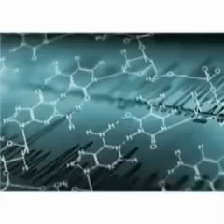Mixing Human DNA Animal DNA Transhumanism Cyborgs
Mixing Human Animal DNA Transhumanism Cyborgs Human Animal DNA Transhumanism Cyborgs Labs Scientists Mixing Human Animal DNA Behind Closed doors science labs Mixing Human DNA Animal DNA Hybrids Chimera Transhumanism - Scientists create animals that are part-human Stem cell experiments leading to genetic mixing of species

is Hell a real place? The Bible says it is very real where will U spend Eternity?

Breaking News November 3 2015 USA spy Satellite shows heat flash before Russian jet crash Egypt

Flight 7K9268 Russian jet broke up at high altitude Egypt Islamic State Claims responsibility says shot down airliner Breaking News November 2015 Russian aviation official says a passenger plane that crashed in Egypt's Sinai peninsula on Saturday was likely "destroyed in the air." Victor Sorochenko, executive director of Russia's Interstate Aviation Committee (MAK), was part of a team that inspected the crash site in Sinai where the Metrojet plane bound for St Petersburg crashed 23 minutes after it took off from Egypt's Sharm el-Sheikh resort. On Sunday, Sorochenko told reporters that while it was "early to speak on the findings," he believes "the destruction was in the air, since the fragments were scattered over a large area." according to Russian state-run news outlets. He did not elaborate further

Egypt Russian jet broke up at high altitude Islamic State Claims shot down Breaking News November 1 2015 Russian airliner crash Egypt Update Investigators search wreckage on cause Breaking News November 1 2015

Russian Plane Crash Egypt RAW update footage Islamic State ISIS ISIL DAESH claims responsibility November 1 2015 Breaking News

RAW Syria near Damascus Jaish al-Islam a powerful opposition group fighting ASSAD government forces caged Alawites as human shields Against Airstrikes Breaking News November 2015